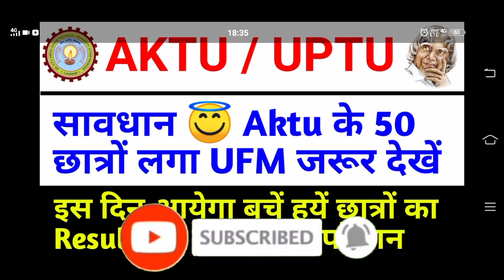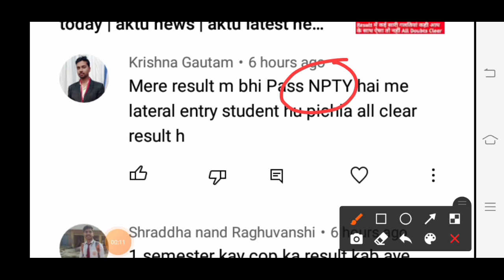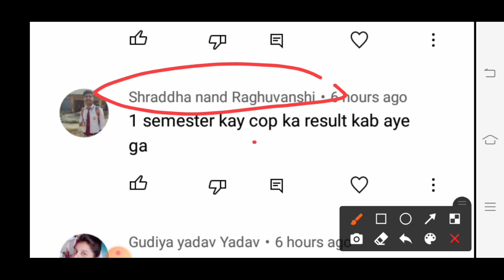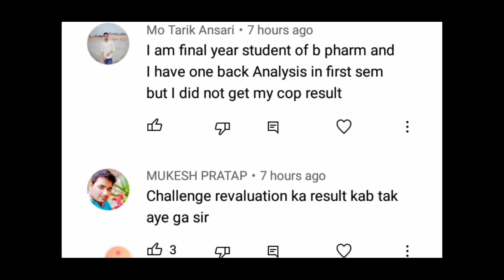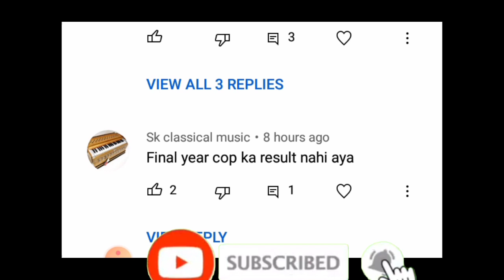Aktu result 2021 | aktu result date | aktu news today | aktu latest news | aktu update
Aktu result 2021 | aktu news | aktu news today | aktu COP result date 2021 |  aktu latest news |AKTU

aktu result 2021 | aktu result date 2021 | aktu news | aktu latest news | aktu news today |aktu

aktu mcq exam | aktu online exam cheating | aktu online exam | aktu latest news | aktu news | aktu

aktu
aktu update
AKTU news
aktu news
aktu exam news
aktu news,
aktu exam,
aktu latest news,
aktu result,
aktu back paper,
aktu btech result 2021
aktu online exam result
aktu news
aktu mcq preparation
AKTU
UPTU
aktu
aktu news today
aktu circular
aktu erp
aktu latest news today in Hindi
aktu news latest
aktu result
aktu mock test
aktu news,
aktu result,
 aktu exam,
aktu news,
aktu news today,
aktu online exam preparation
aktu online exam proctoring
Ignou
UGC news
Ignou exam
Promote students
aktu exam news
Unstudy,

Aktu Latest News | aktu exam news | aktu news | aktu admit card 2020 | aktu official news
aktu exam news today | aktu online exam | aktu online exam cheating | aktu latest news | aktu news
aktu exam news
aktu live
aktu news latest

aktu exam news
aktu news

aktu exam update today
aktu news final year
aktu news today in hindi
aktu
aktuexamnewstoday
aktu exam

Prakash Edutech
aktu latest exam news today
prakashaktu | aktu news | aktu exam news | Aktu latest update |aktu latest news
aktu online exam update | aktu online exam cheating | aktu latest news | aktu news today | AKTU NEWS
aktu online exam | aktu online exam cheating | aktu news today | aktu latest news | aktu news | aktu

💢💢TAG 💢💢

aktu cheating tricks
aktu latest update today
bteup latest news today
bteup online exam cheating
bteup online exam registration
bteup exam review